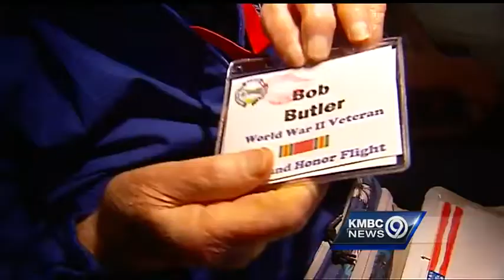Honor Flight veterans receive special surprise on flight home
KMBC's Len Jennings shows us the special surprise Honor Flight veterans receive on their flight home from their visit to the WWII Memorial.